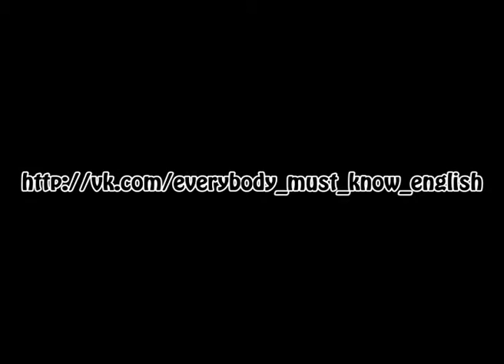An understanding receptionist